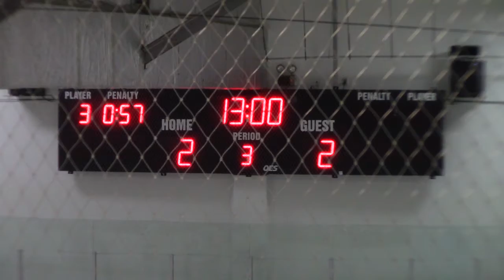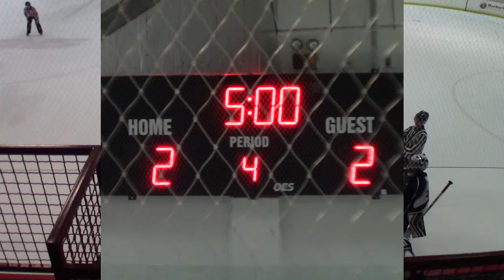2018 Tinsel Town Hockey Tournament Game 5 Moose vs Capital Thunder (Semi Final Game)